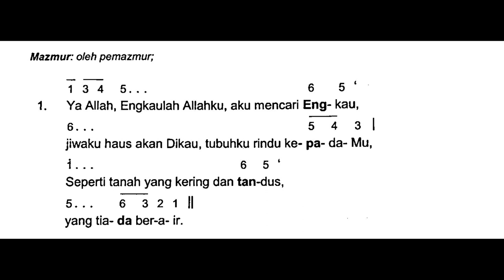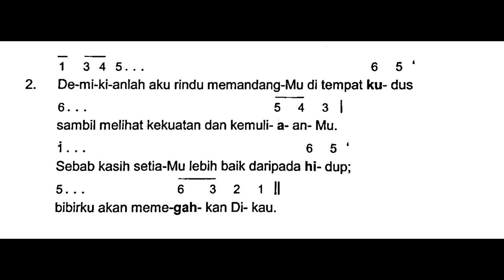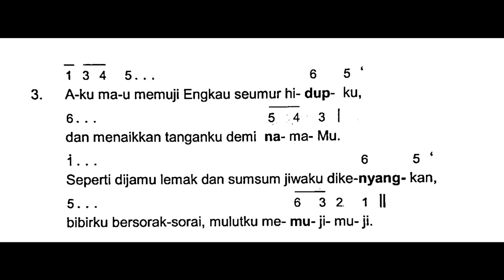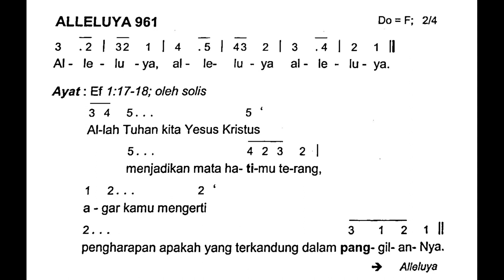[Edisi Baru] Minggu, 3 September 2023 - HARI MINGGU BIASA XXII (Dua Puluh Dua) - Mazmur Tanggapan